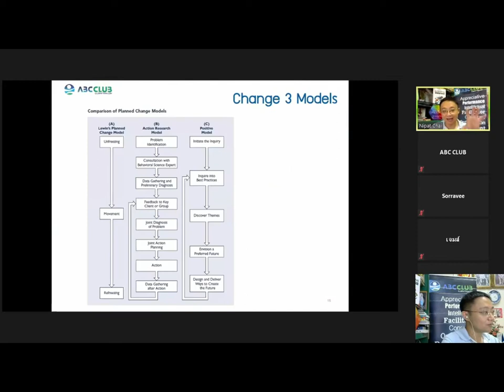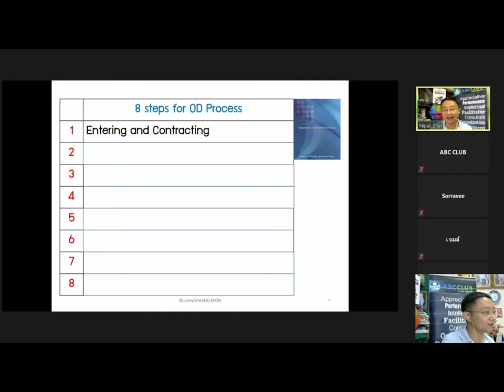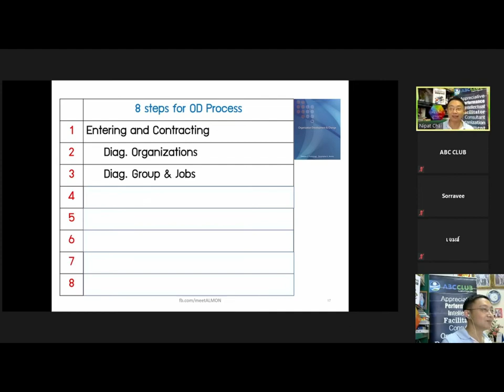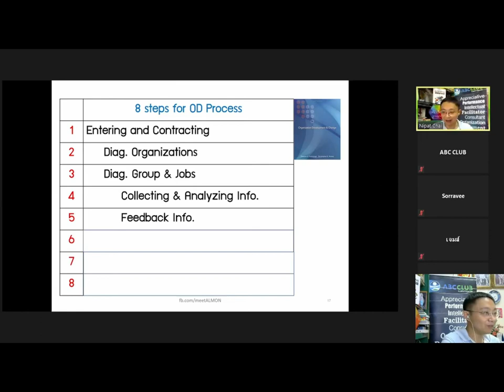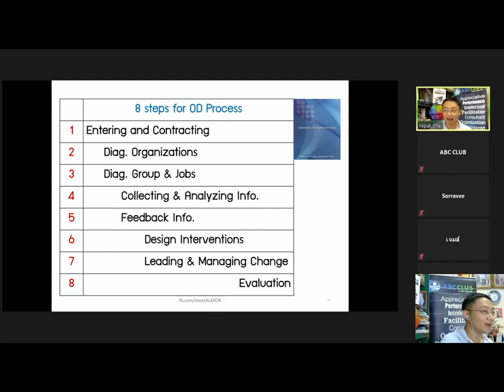10 นาที OD Master Ep.3 - 8 ขั้นตอน พื้นฐาน การพัฒนาองค์กร How to OD ?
10 นาที OD Master Ep.3
8 ขั้นตอน พื้นฐาน การพัฒนาองค์กร
ผ่านมุมมองของ ดร.นิพัฒน์ ชัยวรมุขกุล - OD Master